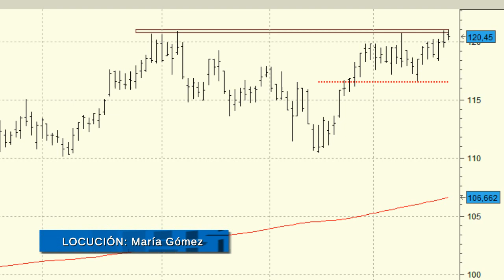Análisis técnico de Inditex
Es muy probable que la cotización de Inditex alcance el nivel de los 130 euros de manera casi inmediata.